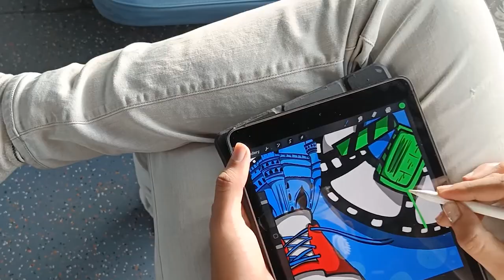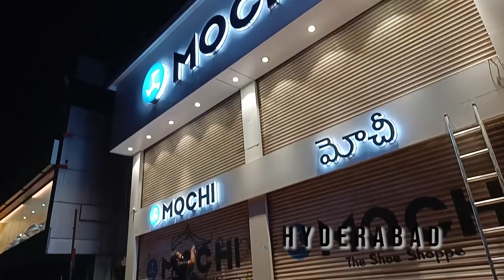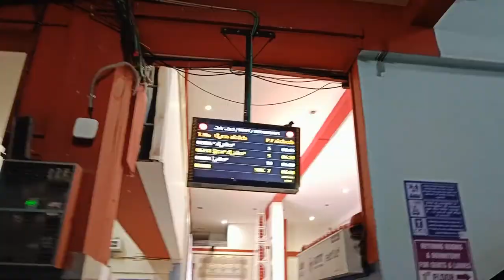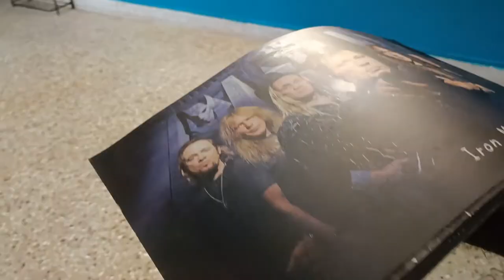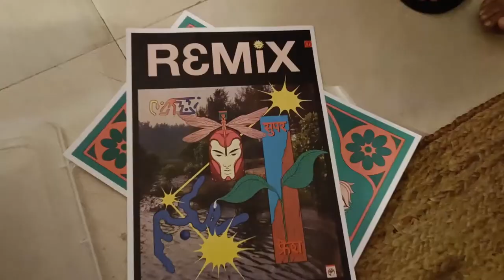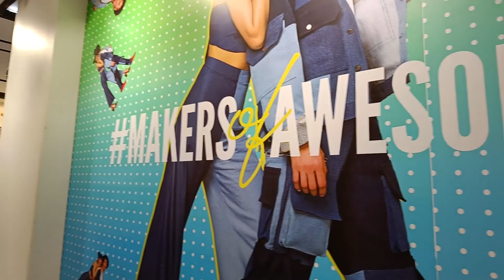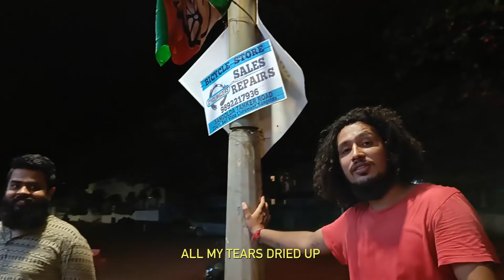Indian Graffiti Artist Transforming Mochi Store Shutters | Bangalore | Goa | Hyderabad | Chennai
Krypt One, one of the rising stars of the Indian graffiti scene. With Omkar Dhareshwar he sets about 4 cities as part of the Wicked Broz collab with Mochi Shoes to transform store shutters in Banglaore, Goa, Chennai and Hyderabad.

What happens is a one month journey painting, partying, meeting friends and exploring these cities. Inject Art Into Everything!

Shooting by: Omkar Dhareshwar
Editing by: Bhumesh Das